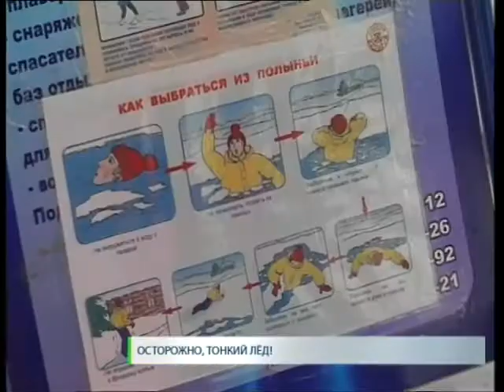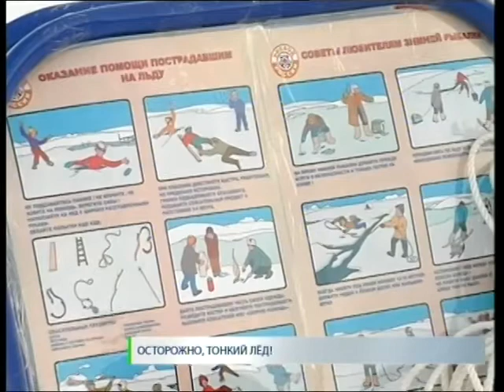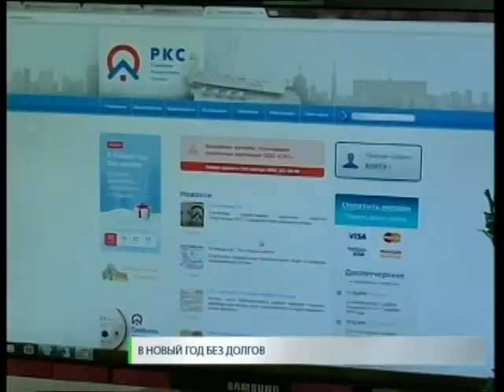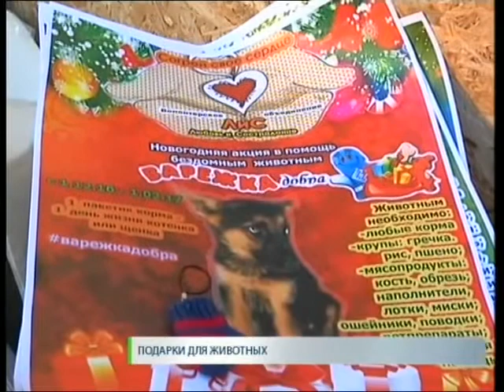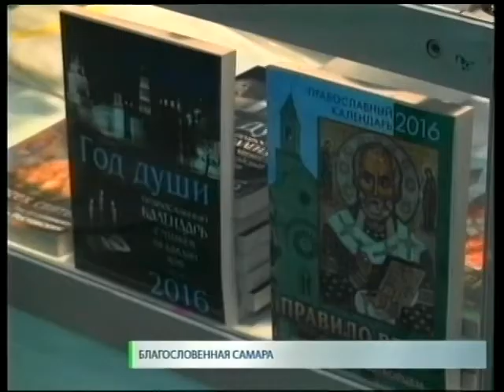Новости. СТВ 13 12 16